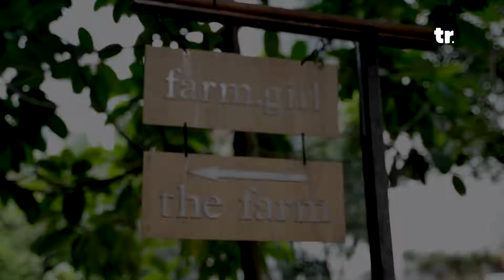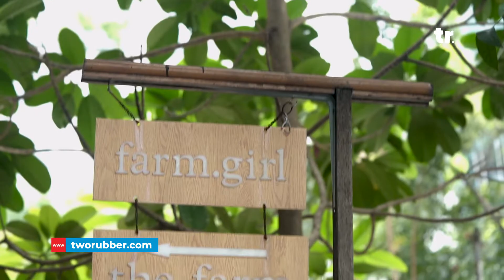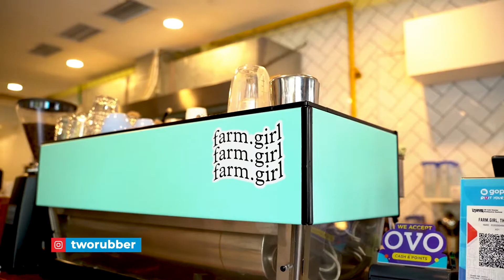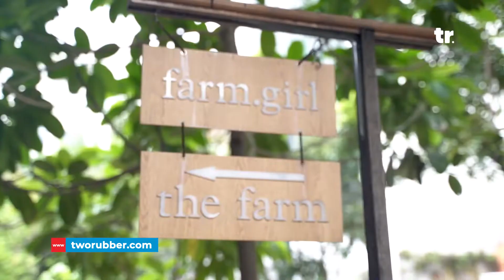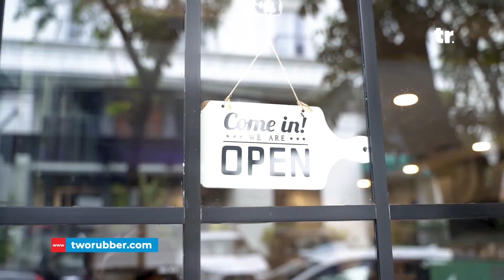GAK USAH JAUH-JAUH KE AMERIKA, FARMGIRL PUNYA AMERICAN BREAKFAST SESUNGGUHNYA!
"Farmgirl, new american restaurant yang terletak di tengah kesibukan Ibukota menjadi salah satu saksi bahwa american cuisine sangat diminati di Jakarta. Memiliki tiga cabang yang tersebar, Menteng, Wijaya, SCBD, membuat Tiffanie, chef sekaligus owner dari Farmgirl membagikan cerita dari rasa yang ia torehkan ke setiap makanan yang disajikan di Farmgirl. Tentunya dengan membawa pengalamanan merintis karier di Amerika, Tiffanie turut berbagi cerita mengenai hubungan yang dijalin bersama para staff-staff Farmgirl hingga menjadi keluarga sendiri.